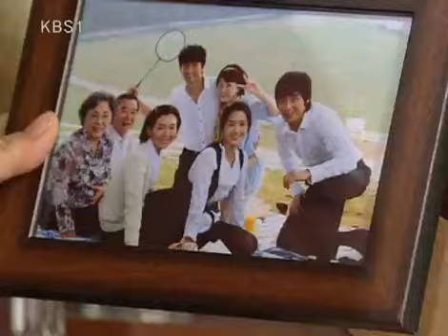너는 내 운명 - You Are My Destiny 20081003 #002